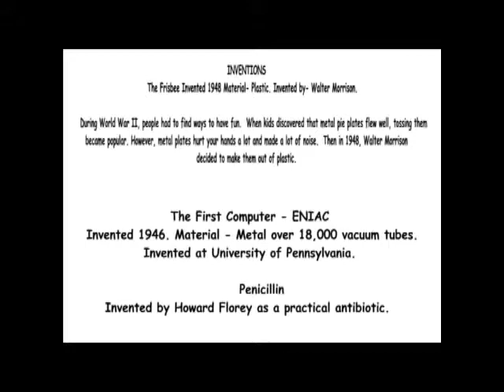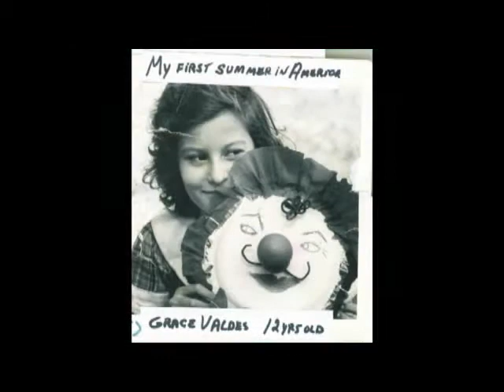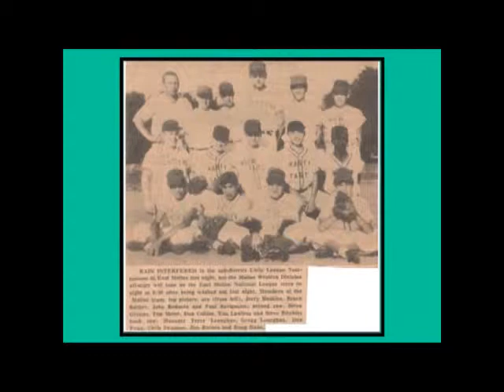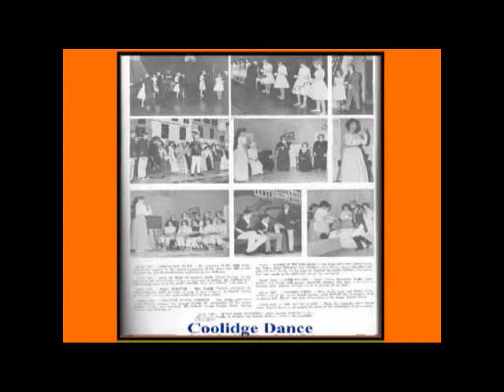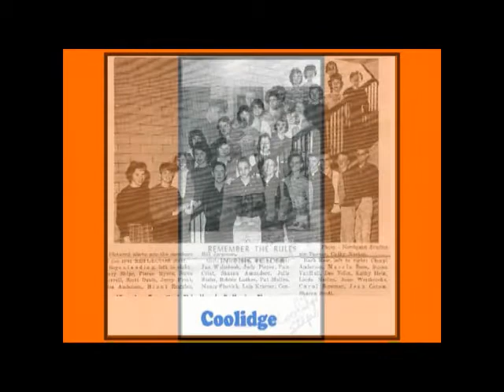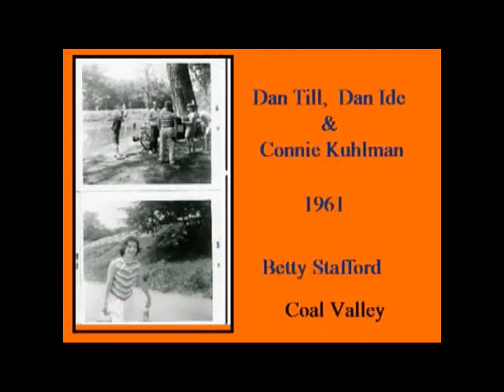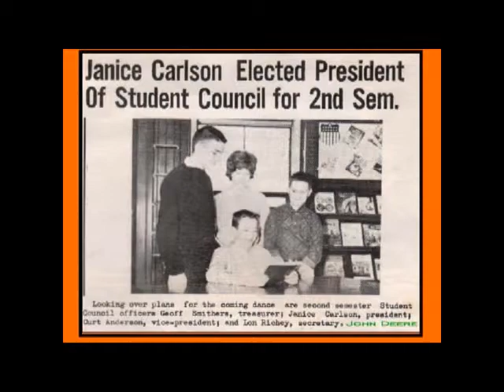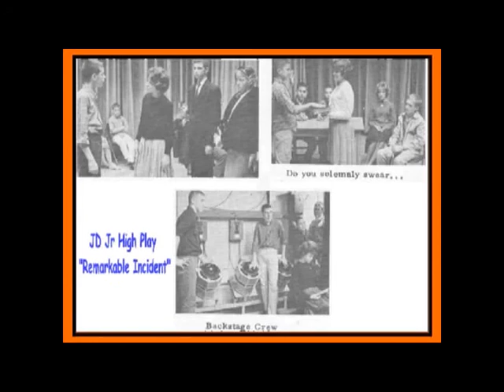Memories through Jr. High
Photos over the years.